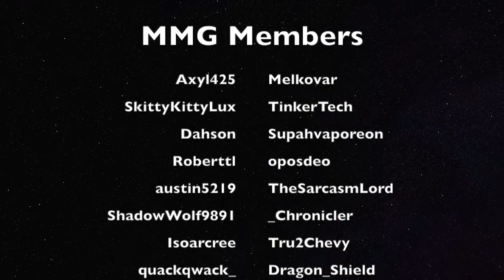Super Hostile Online 043: The Case of the Mysterious Pufferfish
Welcome to Super Hostile Online! I am one of six Council Members for the Monuments Guild [MMG]. My goal is to release daily episodes at 3pm EDT. :)

~*~ Music ~*~